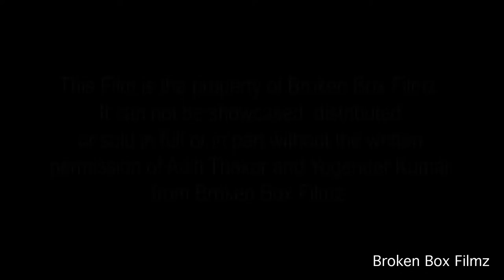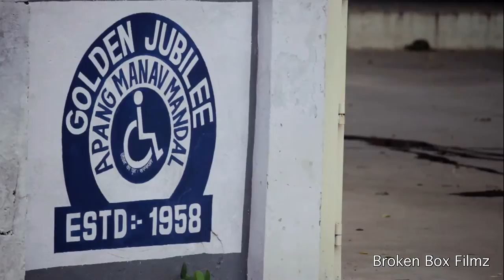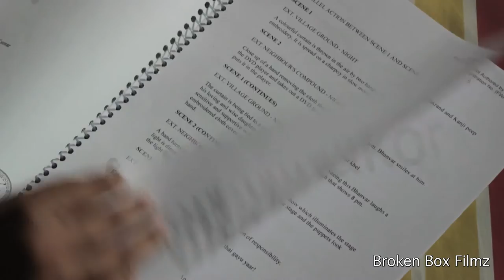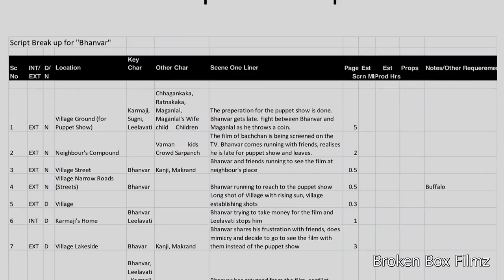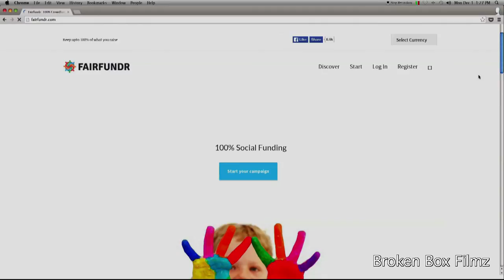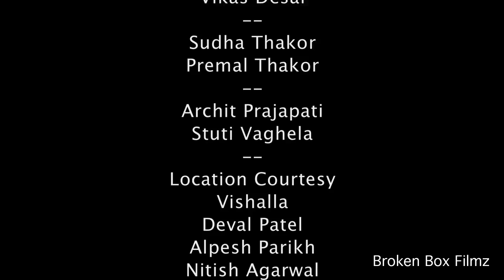Chosen Path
Bhanvar is an untold story of a folk puppeteer who comes to modern Gujarat.

The film is being made by Aditi Thakor and her team.